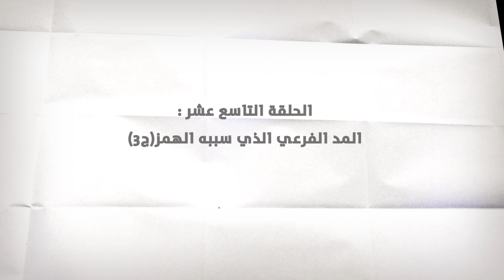تيسير التجويد | الحلقة 19: المد الفرعي الذي سببه الهمز (ج3) (باللغة العربية)